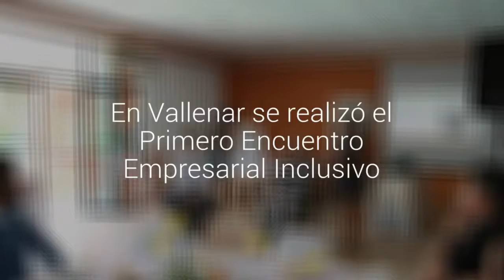En Vallenar se realizó el Primero Encuentro Empresarial Inclusivo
La actividad fue organizada por el municipio a través de los programas Fortalecimiento OMIL y Estrategia de Desarrollo Local Inclusivo (EDI).